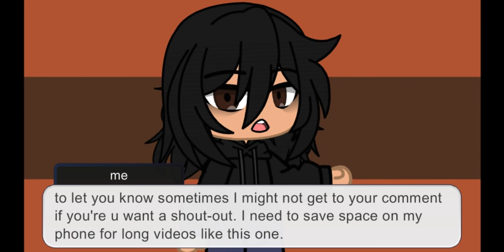Mha react to CoryxKenshin || ft. Emma || Part 3 || late 3k special